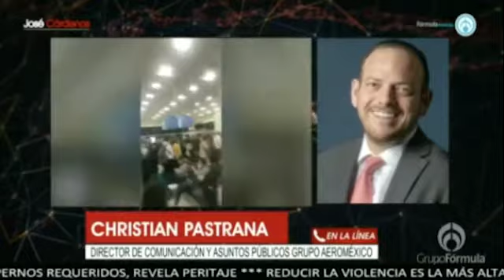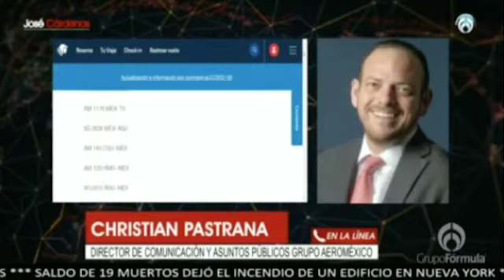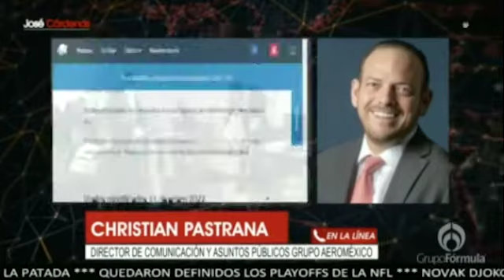Christian Pastrana, Dir. de Comunicación y Asuntos Públicos Aeroméxico, con José Cárdenas Informa